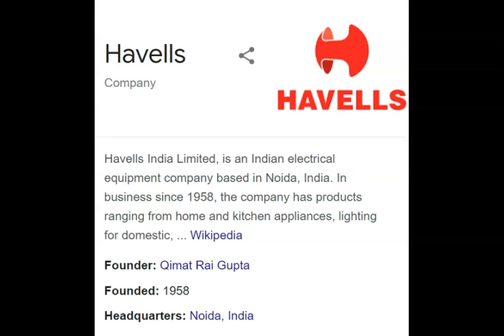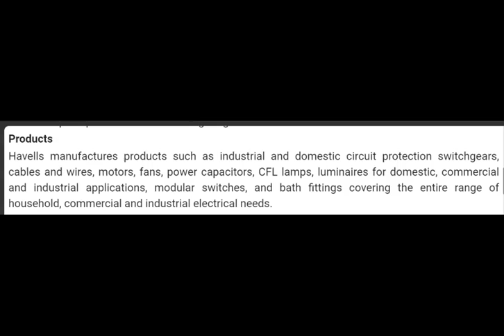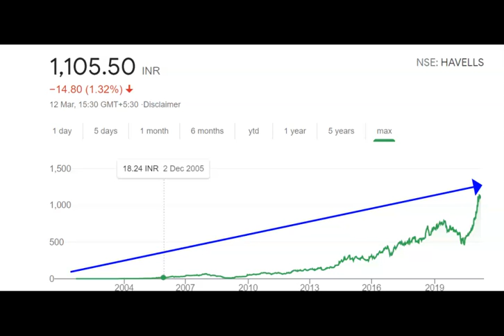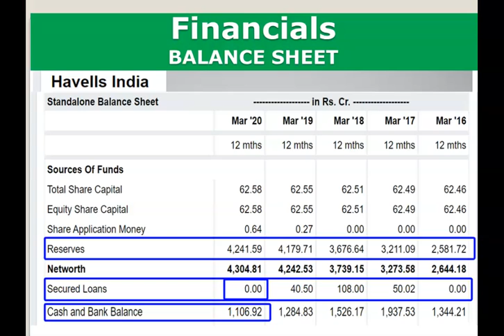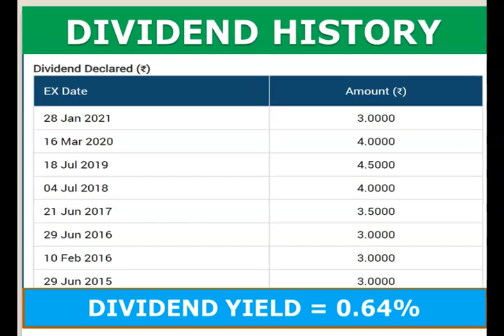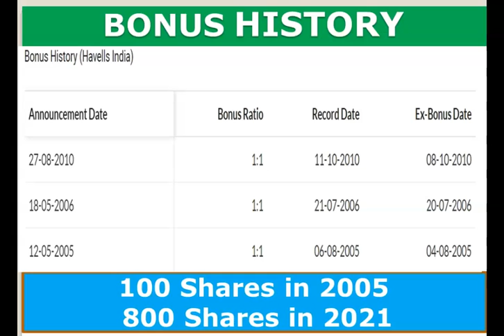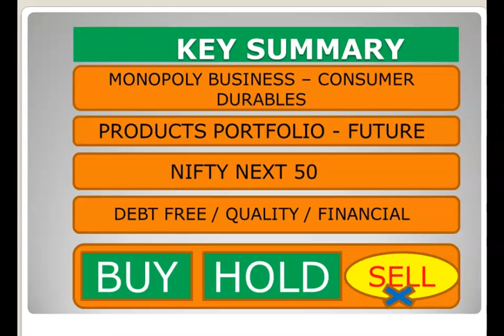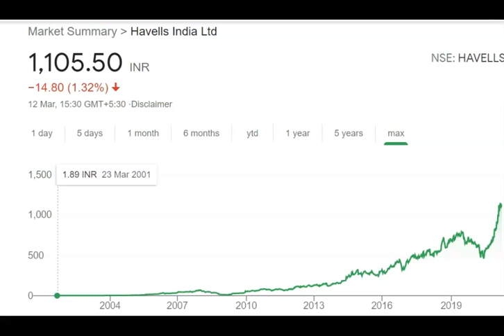MONOPOLY STOCK # 2 PORTFOLIO SERIES | WEALTH CREATOR| MULTIBAGGER | RISK FREE STOCK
Monopoly Stock Portfolio series video helps you in building a balanced stock portfolio.

This video aims to educate and make you aware on various facts about the Consumer Durable sector leader company Havells India.

MONOPOLY Stock Portfolio Series-2-HAVELLS INDIA- WEALTH CREATOR